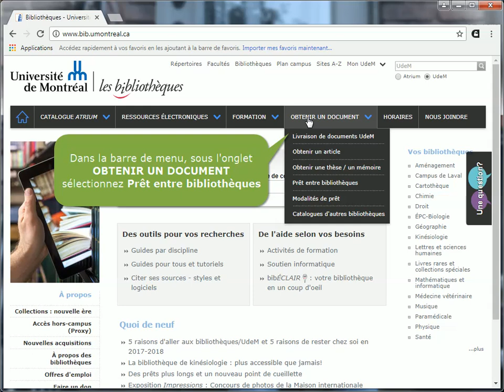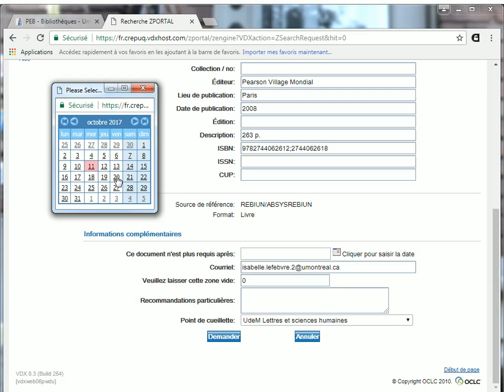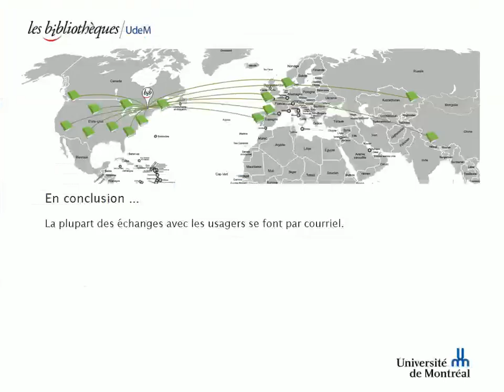Demander un livre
Comment faire une demande de prêt entre bibliothèques (PEB) dans Colombo, pour obtenir le prêt d’un document, comme un livre.